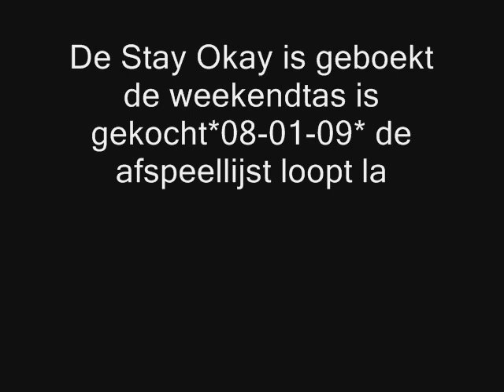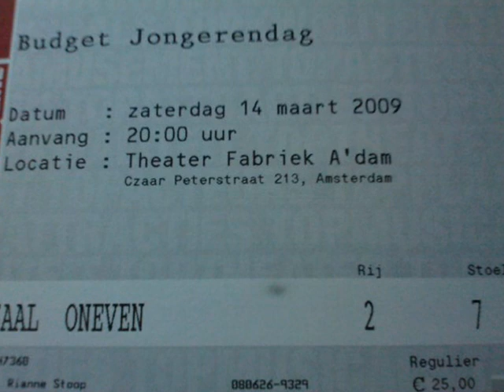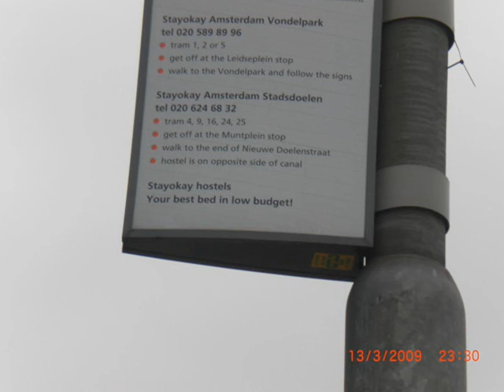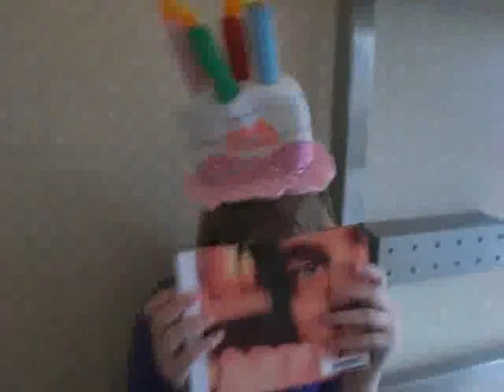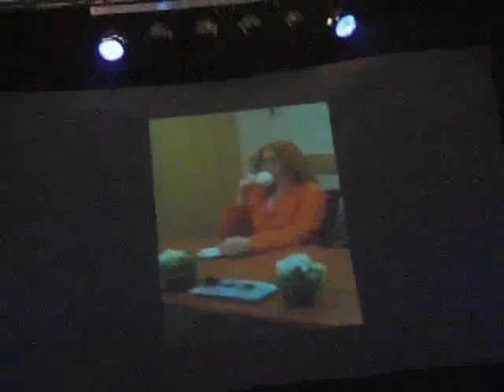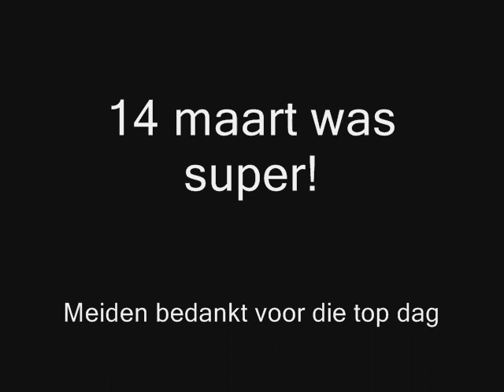14maart Amsterdam en Budgetjongerendag